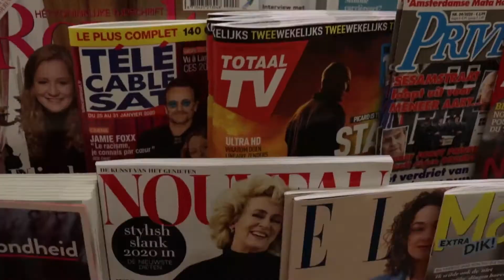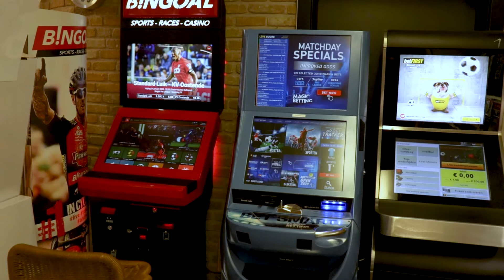Den Inktpot Deinze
Bij Den Inktpot in Deinze kan u terecht voor:

• Binnen- en buitenlandse kranten en tijdschriften
• Rookwaren en wenskaarten
• Dranken, snoep en ijs
• Gsm-herlaadkaarten en geschenkkaarten

Dorpsstraat 22 B1 - 9800 Deinze
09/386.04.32